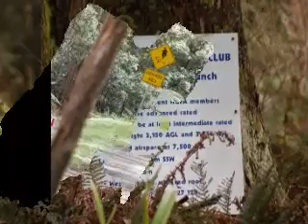Donna Buang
sting2xc1's video